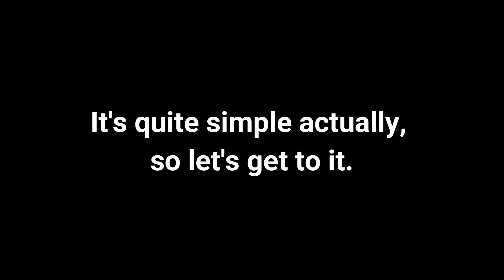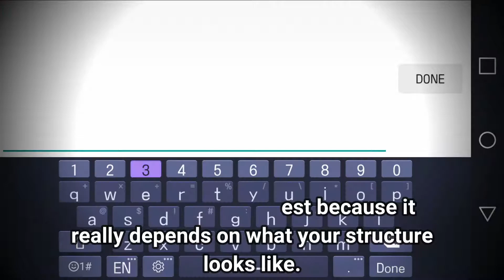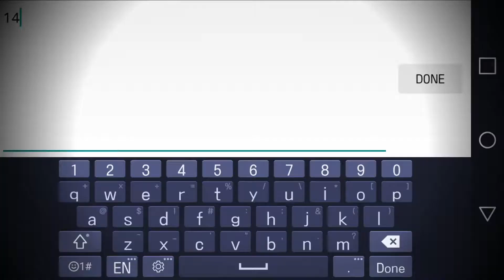Shrink/Grow Effect | Geometry Dash 2.11 Tutorial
Super simple effect, but efficient at the same time.